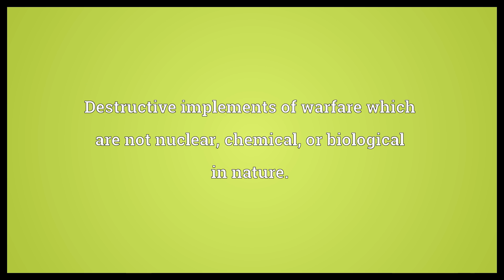Conventional weaponry Meaning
Video shows what conventional weaponry means. Destructive implements of warfare which are not nuclear, chemical, or biological in nature..  Conventional weaponry Meaning. How to pronounce, definition audio dictionary. How to say conventional weaponry. Powered by MaryTTS, Wiktionary